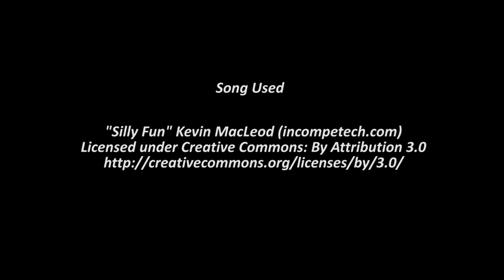Live! Shiny Frogadier on Pokémon Y in Friend Safari!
I thought this video was done for! But my friend was able to make it work for me so here you go!!